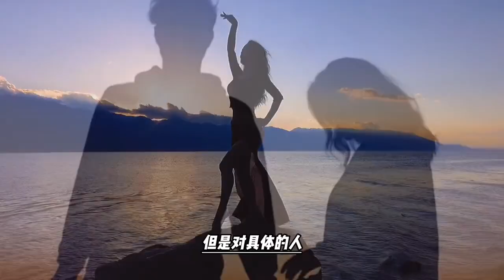我们为什么会和爱的人分手。哲学